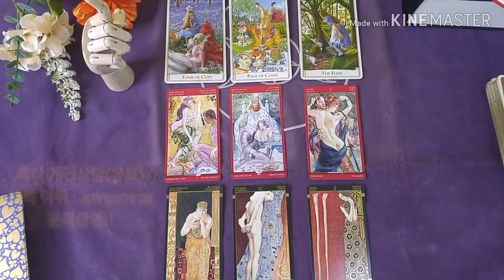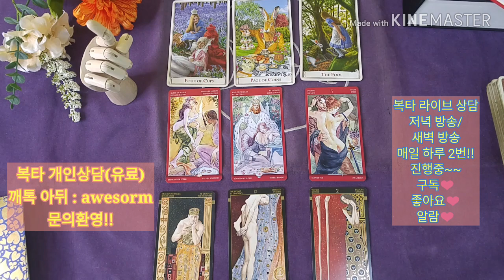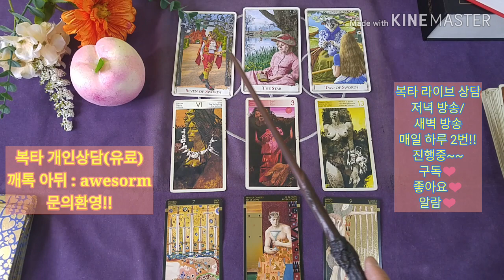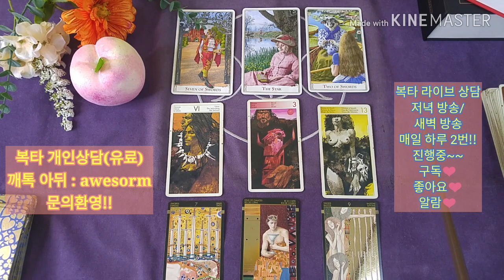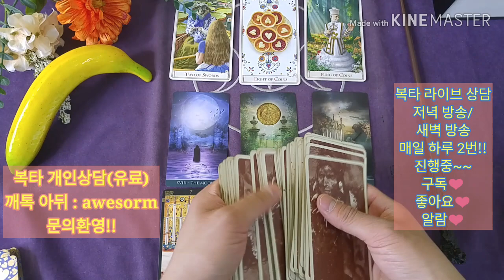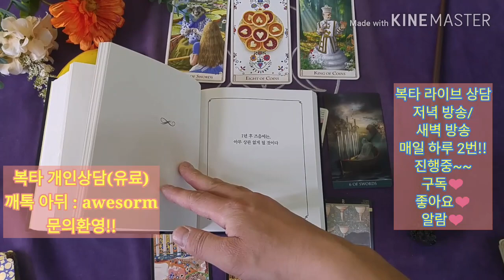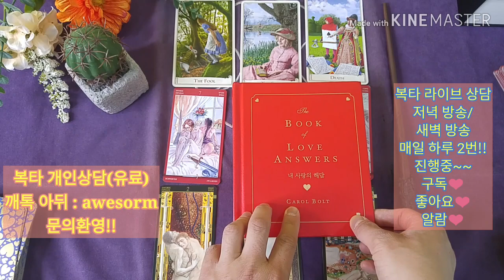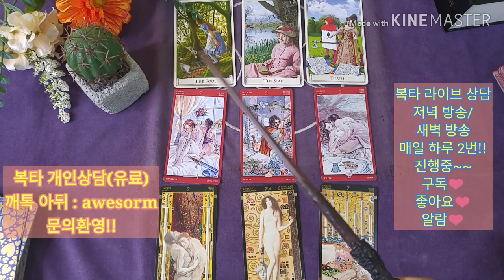[복타tv] 타로. 2020년 4월, 종합운 알아보아요. 연애/금전/행운/대인관계 등을 중심으로👍👍 타로(占)로 속시원히 해결!! ♥♥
✨손 선택 01:00
  ✨복숭아 선택 09:33
  ✨바나나 선택 18:37
  ✨선인장 선택 28:24

            구독 🙏🏻
  -복타 올림